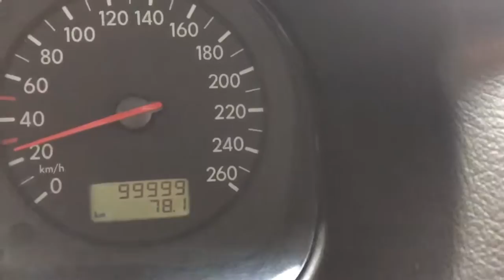Llegando a los 100.000km Golf MK4